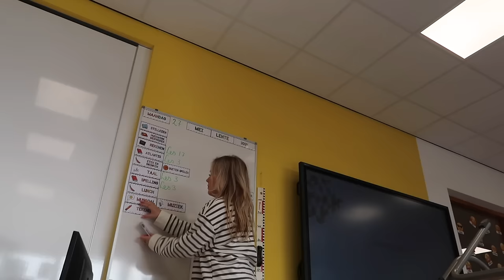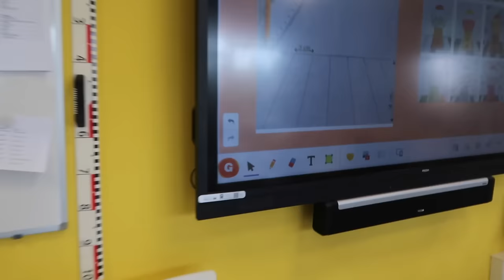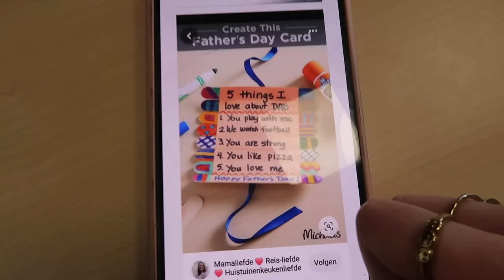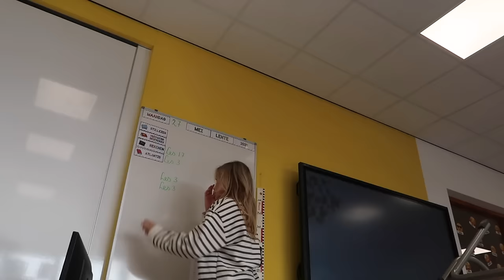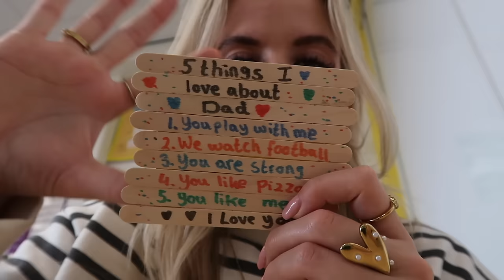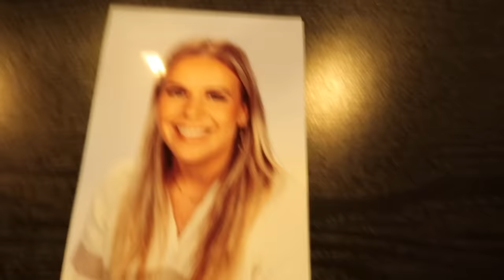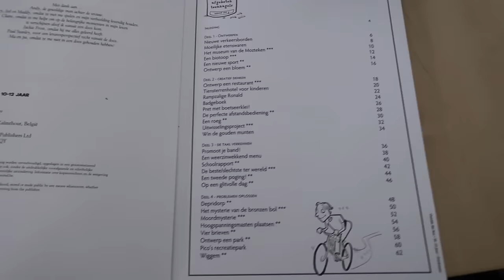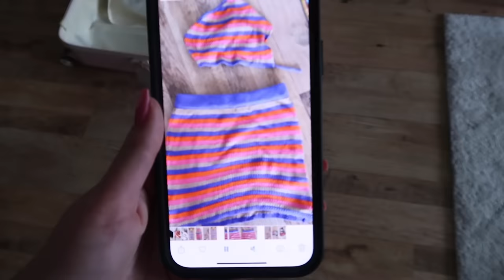Heel veel pakketjes, mijn koffer inpakken & schoolfoto 📷💖 WEEKVLOG | Janette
Hey allemaal, leuk dat je kijkt naar mijn weekvlog. Elke woensdag om 16:00 uur komt er een nieuwe video online. Ik ben dit schooljaar fulltime juf van groep 8 en laat ik jullie mijn leven binnen en buiten de klas zien. Ook vind ik het leuk om bezig te zijn met fashion, sport, voeding en make-up. Veel kijk plezier! Liefs, Janette

Muziek:
Chillpeach - Momo Drink